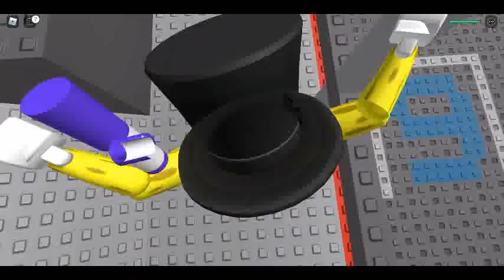Natural disaster Roblox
This is very short